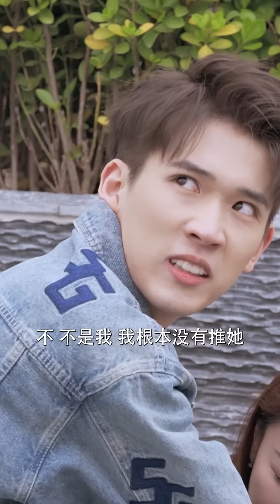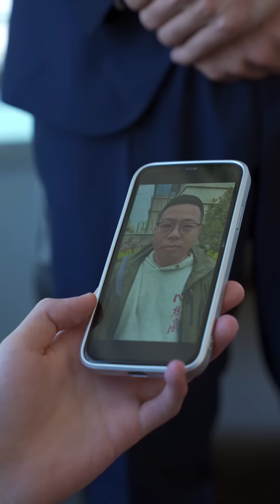【Full Movie】妻子被冤枉出軌，被小三陷害流掉孩子，豈料出門撿好一百倍的男人當老公！ ✨ 中国电视剧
WZDTJQQ